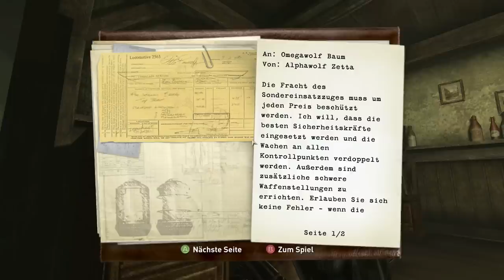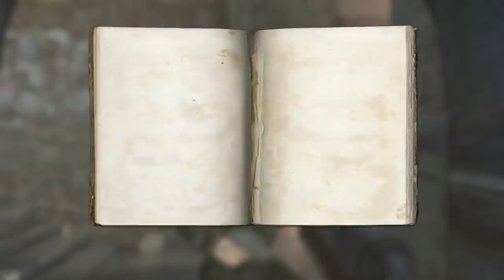Let's Play Wolfenstein 100% Uncut Gameplay Deutsch #01 - Nazi City Isenstadt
Let's Play Wolfenstein 2009 German kaufen

►Mein Equipment:
Wolfenstein 2009 Deutsch - Let's Play Wolfenstein Deutsch - German/Deutsch Walkthrough Gameplay
Let's Play - Wolfenstein 2009 Deutsch Gameplay with Commentary (German/Deutsch)
Let's Play - Wolfenstein Deutsch - German/Deutsch Part